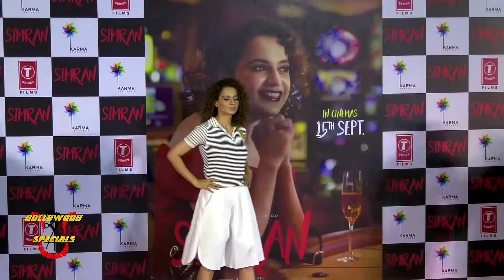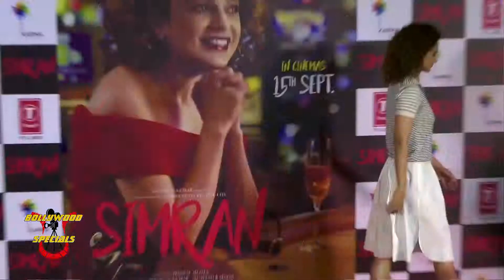Kangana Ranaut Launches The Trailer Of ‘SIMRAN’ With Hansal Mehta & Bhushan Kumar